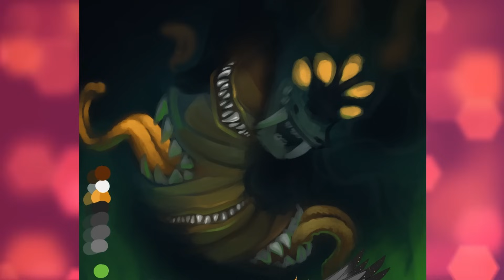Tales from a Decade of Freelance Art: My worst customers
For the 99.9% of my customers, working with them has been a delight. Commissions come with communication struggles and some meeting in the middle to understand concepts.

These .1% are worth their weight in awful. But, I took each of these as a learning experience and hope maybe sharing a few words for the wise could help a few artists on their own commission ventures.

Chapters:
00:00 - Into
00:30 - The never ending commission
02:50 - My personal nightmare
04:30 - The real tea
10:30 - The twist
11:33 - The art in question
11:50 - Timelapse showcase